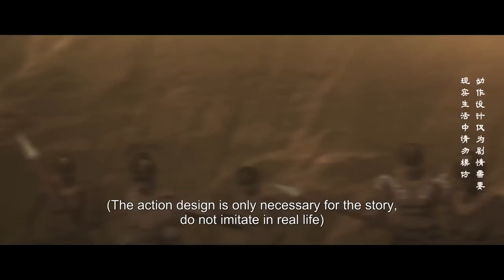🪔 “我不想替达官显贵卖命，我只想在长安落脚谋生”【MULTI SUB】|镖人 Blades of the Guardians |Chinese Animation | Donghua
【镖人 Blades of the Guardians】“我不想替达官显贵卖命，我只想在长安落脚谋生”

动漫简介：
《镖人》动画由腾讯视频出品，改编自许先哲著同名漫画，讲述了公元607年，当朝皇帝残暴无道、民不聊生，正值最黑暗的时代。身手不凡的镖客刀马行走于西域大漠，在躲避朝廷追杀的途中，他接下了一个目的地为长安的护送任务，本以为只是一趟简单的护镖，却没想到一路危机四伏，险急环生。